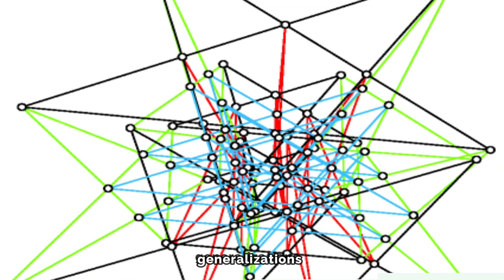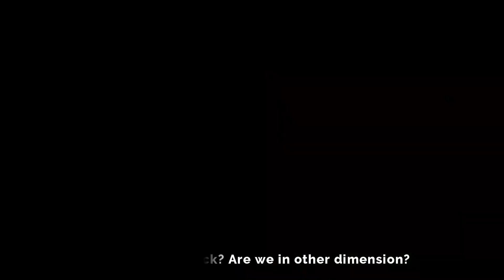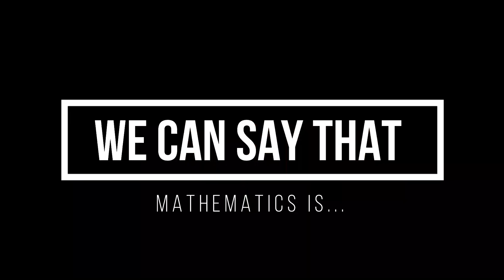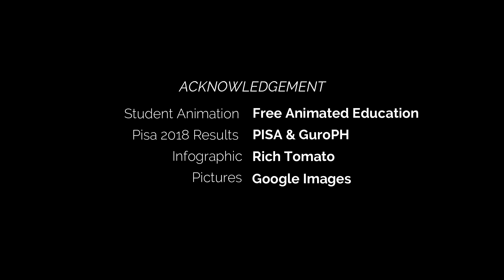Math Advocacy Think-Talk (MATh-T) by STEM-Ingenuity 4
Math Advocacy Think-Talk (MATh-T) is a group performance task wherein the members stand up for themselves and represent their own views and interests in Mathematics as they persuade, encourage, convince and influence others to like Math in a very creative way. This also aimed to bring about change in mind-setting to people that Mathematics is a difficult subject through raising public awareness and increasing support.